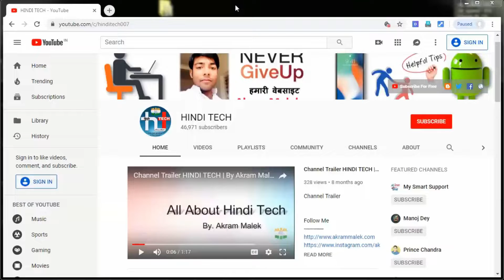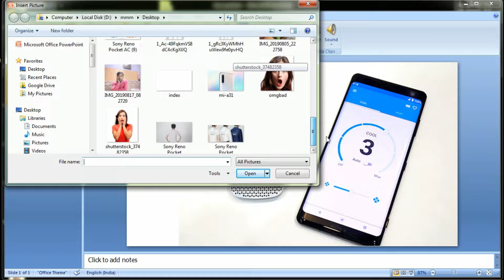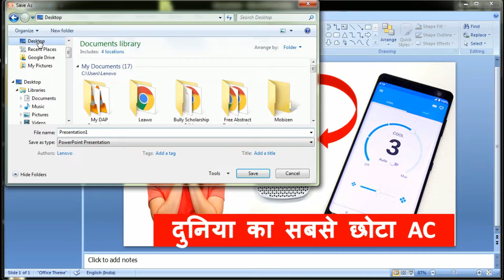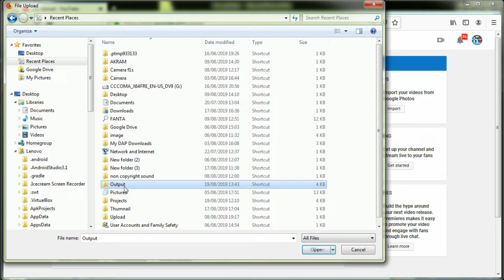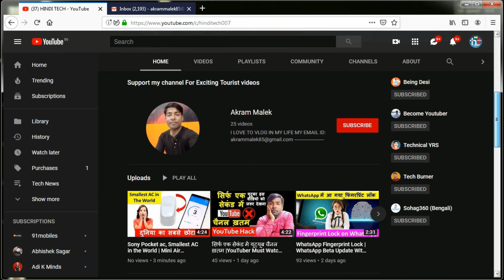Youtube Video Ke Liye Achha Thumbnail Kaise Banaye |Thumbnail Size Kya Hai ?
How to make a Youtube Thumbnail ?
What is the Best Size For youtube Thumbnail ?
How to make a Best And Attractive youtube Thumbnail ?
How to upload a Youtube Video ?
Youtube video ke liye achha thumbnail kaise banaye ?
Youtube Video Ke Liye Thumbnail banane ki Software.
Youtube Video Ke Thumbnail ka Size Kya hai ?